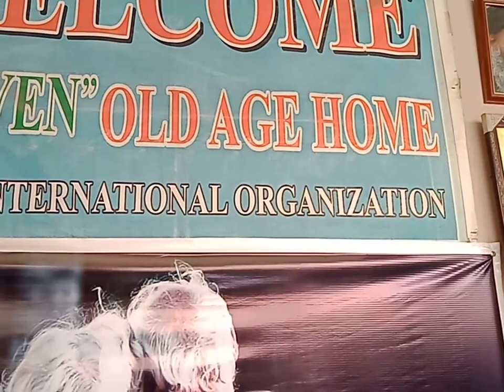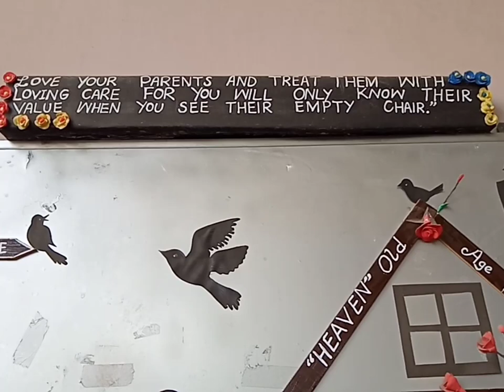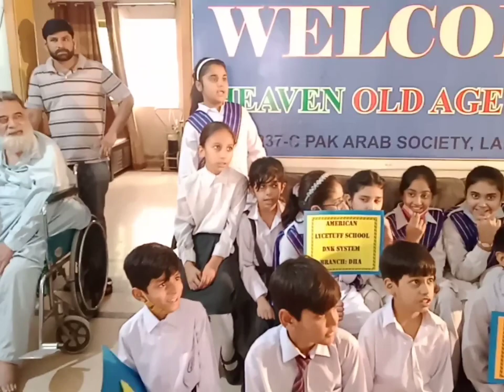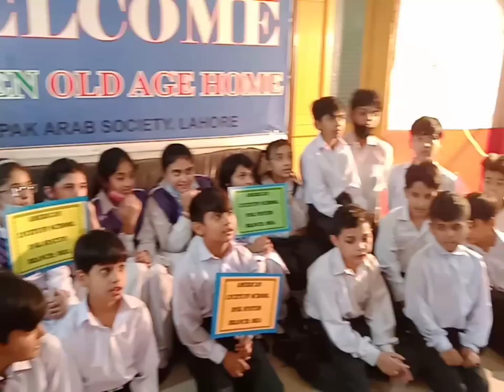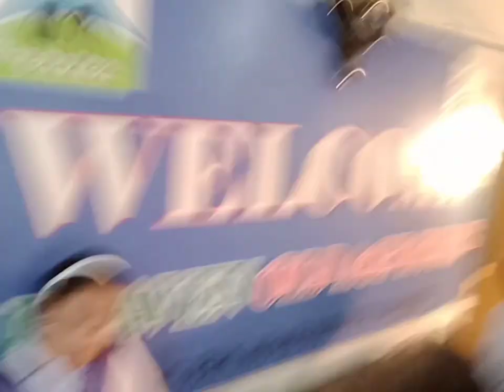Emotional Feelings :( Parents are our Heaven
Bohat hi emotional feeling thi. Allah sab k parents ko salamat rakhay.. Aameen.

from3 days, 3times upload ki video, lakin HD version nhi ho pa raha :( @Daily Talks by Mawra Faraz